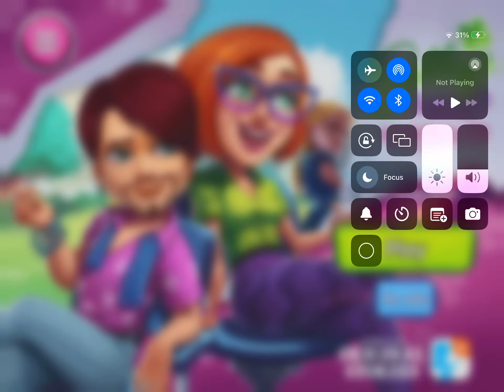Sally’ salon 💇 kiss and make up levels 11 to 10